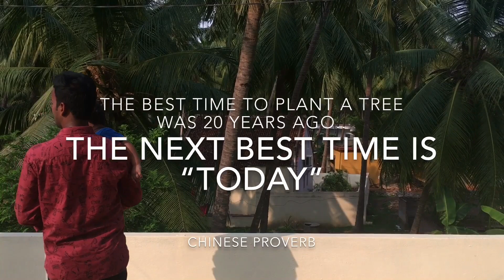“Save trees” 3 minute shortfilm telugu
Actors: Bhuphathiraju B S VARMA, ABHI
Direction-screenplay-story: AKHILESH VARMA
Channel director: AKHILESH VARMA